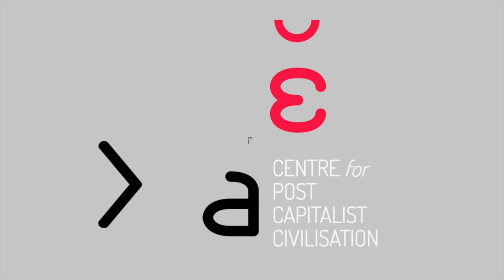Guy Standing & Yanis Varoufakis on Basic Income [ in English, ελληνικοί υπότιτλοι ]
Guy Standing & Γιάνης Βαρουφάκης για το Βασικό Εισόδημα – και πώς θα το επιτύχουμε

ΕΛΛΗΝΙΚΑ | «Δεν θα έπρεπε να έχουμε όλοι ένα μερίδιο από τον συνολικό πλούτο της κοινωνίας; Μπορούμε να δημιουργήσουμε ένα πιο δίκαιο κόσμο χορηγώντας ένα καθολικό εγγυημένο εισόδημα; Τι θα σήμαινε αυτό για την υγεία, την περιουσία και την ευτυχία μας;»

Το mέta, το Κέντρο Μετακαπιταλιστικού Πολιτισμού, διοργάνωσε την Τρίτη 21 Σεπτεμβρίου 2021 δημόσια συζήτηση των Guy Standing και Γιάνη Βαρουφάκη για το Βασικό Εισόδημα, σε συνεργασία με το Νομισματικό Μουσείο και τις Εκδόσεις Παπασωτηρίου , με αφορμή την ελληνική έκδοση του βιβλίου του καθηγητή Guy Standing ‘Βασικό Εισόδημα: Πώς θα το επιτύχουμε‘ από τις εκδόσεις Παπασωτηρίου (2021), με πρόλογο του Γιάνη Βαρουφάκη. Συντονίζει ο Σωτήρης Μητραλέξης.

ENGLISH | ‘Shouldn’t everyone receive a stake in society’s wealth? Could we create a fairer world by granting a guaranteed income to all? What would this mean for our health, wealth and happiness?’

Guy Standing & Yanis Varoufakis on Basic Income – And How We Can Make It Happen

The Centre for Postcapitalist Civilisation, mέta, organised on Tuesday 21 September 2021 a discussion between Guy Standing and Yanis Varoufakis on the necessity of Basic Income. Moderation: Sotiris Mitralexis. The event was co-organised by mέta, Athens’ Numismatic Museum and Papasotiriou Publishing,apropos the publication of Guy Standing’s book 'Basic Income: And How We Can Make It Happen’ in Greek (Papasotiriou 2021, foreword by Yanis Varoufakis).